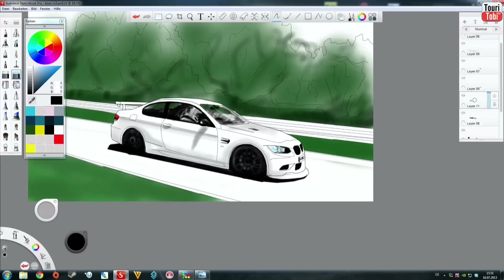Nordschleife Touristenfahrten 14.07.2013 Teil 1/2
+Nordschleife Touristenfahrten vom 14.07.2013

Wenn Du nicht möchtest das Du oder Dein Auto in diesem Video zu sehen sind?
Dann schreibe mir bitte und ich werde Dich aus dem Video raus nehmen.
Viel Spaß beim anschauen und ich hoffe das viele von Euch mit drauf sind :)
Gruss Tobi

If you do not want that you or your car can be seen in this video?
Then please write me and I'll take you out from the video.
Have fun watching and I hope many of you are on it :)
Greetings Tobi